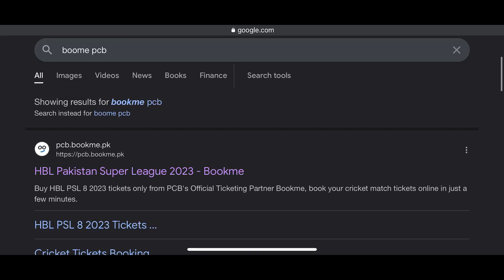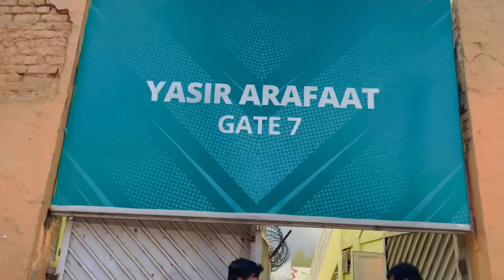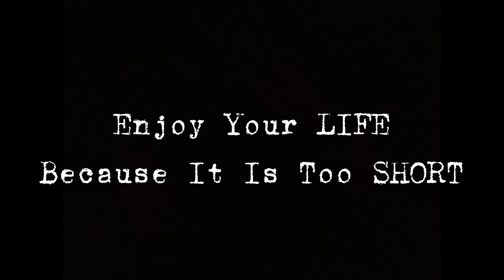A DAY AS A ZALMI FAN (Vlog) | PSL 8 | MORE THAN A GAME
Music
SONG
Arhbo [Music from the FIFA World Cup Qatar 2022 Official Soundtrack]
ARTIST
Ozuna, RedOne, GIMS
ALBUM
LICENSES
United Masters (on behalf of Katara Studios | 2101 Records under exclusive license to UnitedMasters LLC); AMRA, Songtrust, LatinAutor, Kobalt Music Publishing, LatinAutorPerf, BMI - Broadcast Music Inc., and 8 Music Rights Societies

Video Link:

 • Dizaro - All U Ne...